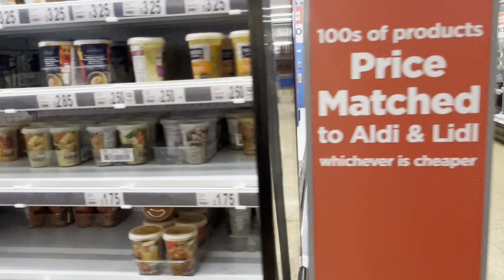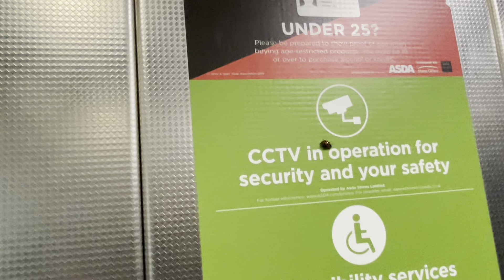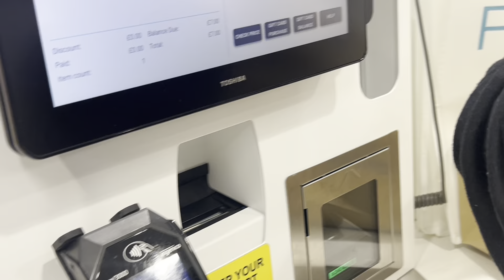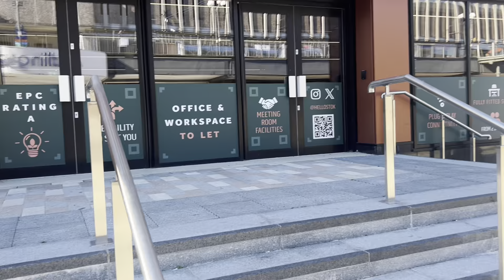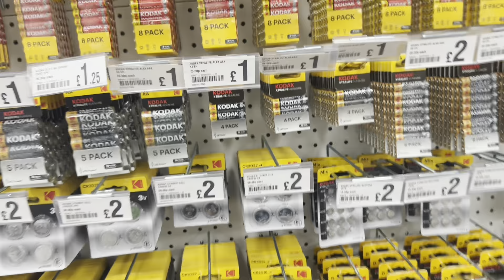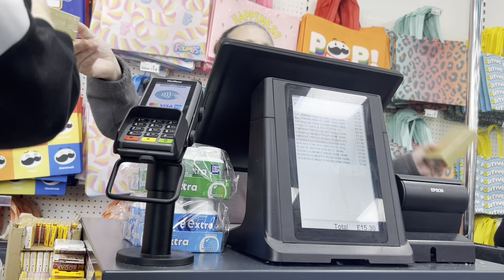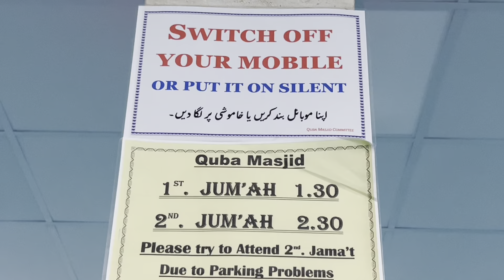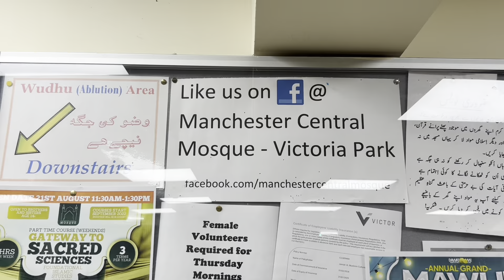Shopping in Town-daily vlog- family friends came to meet us#kashmirifamily